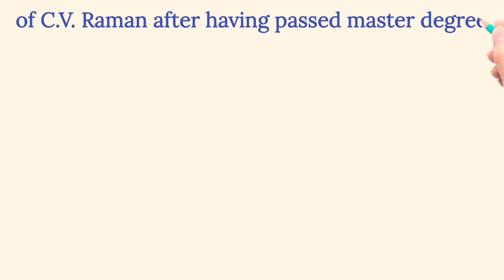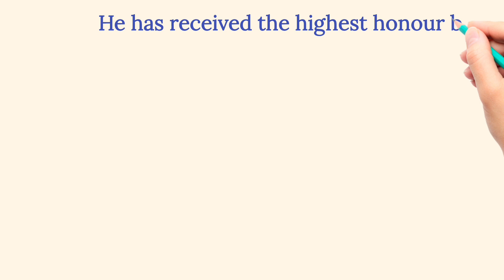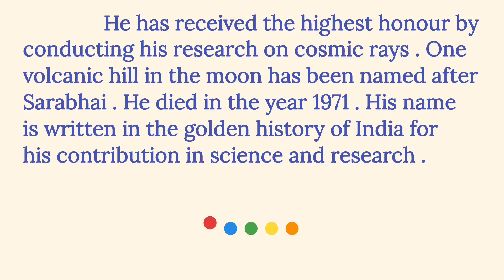Vikram Ambalal Sarabhai / Vikram Ambalal Sarabhai Biography # The English Educator #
In this video we will learn Vikram Ambalal Sarabhai biography in English language .